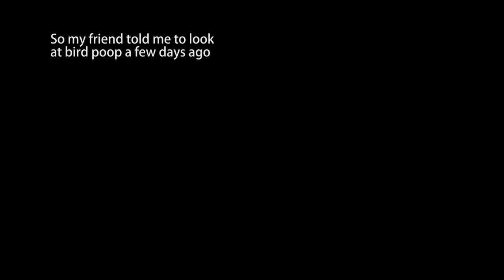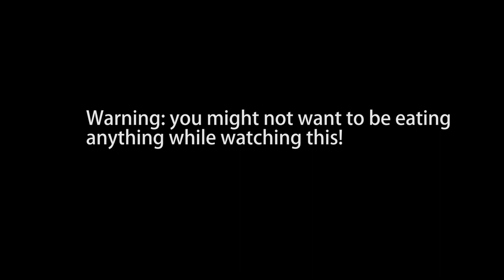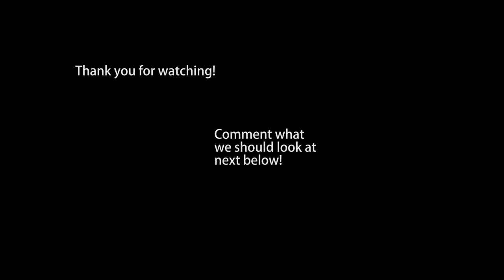Bird Poop Under A Microscope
Let me know what we should look at next!

As long as it is not too weird haha.